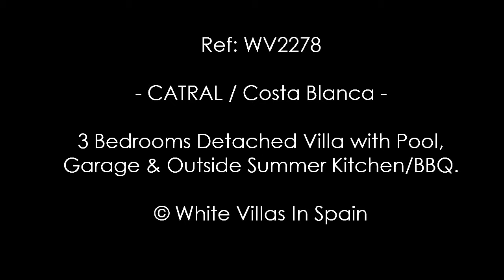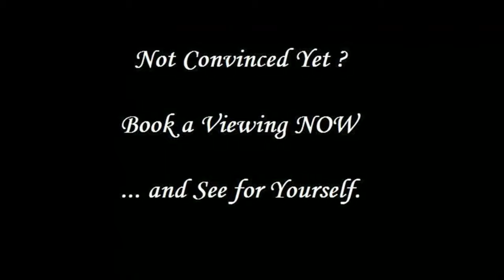CATRAL: 3 Bedrooms Detached Villa with Pool, Garage & Outside Summer Kitchen (©WhiteVillasInSpain)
Ref: WV2278  --  CATRAL: 3 Bedrooms Detached Villa with Pool, Garage & Outside Summer Kitchen (©WhiteVillasInSpain) -

White Villas in Spain presents this Beautiful Detached Villa of approx. 142m² on an enclosed plot of approx. 1420m² having a stunning garden with a private swimming Pool, large Garage and a spacious Summer kitchen with an outside bathroom.

This Detached Villa consists of a large lounge/diner with a feature fire place, a large independent kitchen with a rear access door to a large glazed-in sun terrace, three bedrooms with fitted wardrobes and two renovated bathrooms (one being an en-suite). The property is in perfect condition.

The 1,420m² plot is fully walled for privacy and there is a beautiful manageable garden with patio areas, some orange trees, a beautiful Summer kitchen, utility room, a complete outside bathroom, a 10m x 5m swimming Pool with large sunbathing terraces and a large garage with storeroom/work-shop.

The property has gas central heating with radiators in all rooms and hot/cold air conditioning. Other features include mains electricity, mains water, electric gate, fibre optic internet, storeroom, electric gate… Check out more on our WhiteVillasInSpain site.

The property is located at 5 minutes driving from the town of Catral, which is a town 15 minutes from the coast in la Vega Baja area. Catral has absolutely everything you need for day to day living such numerous shops, several supermarkets, restaurants, bar/cafes, butchers, medical and sport centre, indoor market, schools, vets, pet shops, hairdressers, DIY, chemists, banks, motorway … and less than 20 minutes from Alicante international airport, Alicante and 15 minutes from Costa Blanca beautiful beaches.

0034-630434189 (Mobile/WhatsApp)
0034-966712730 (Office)